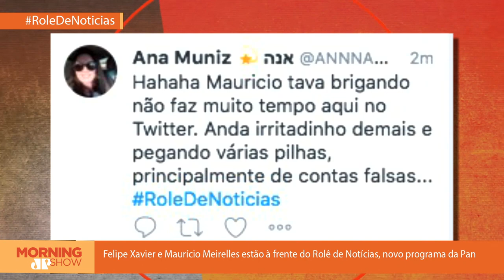“O humor lacração é muito chato” Rolê de Notícias, com Mau Meirelles e Felipe Xavier